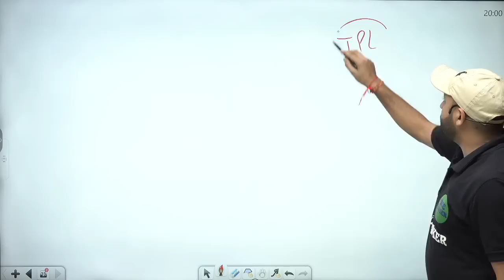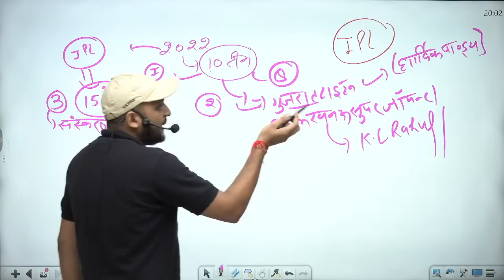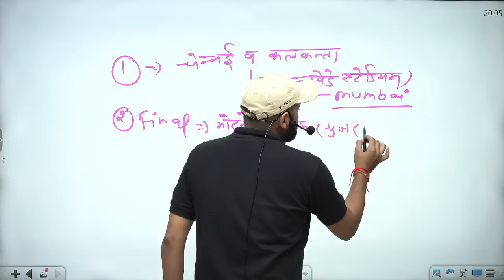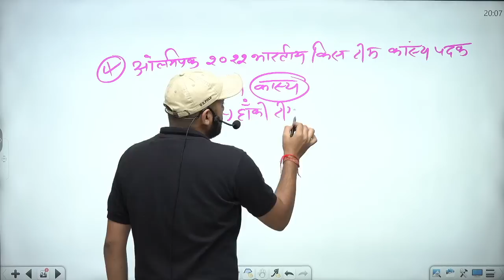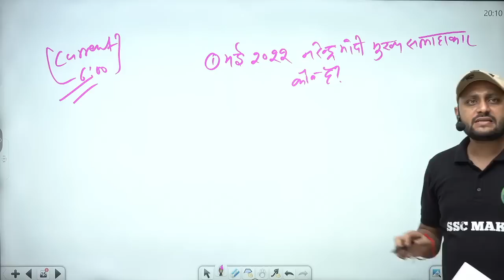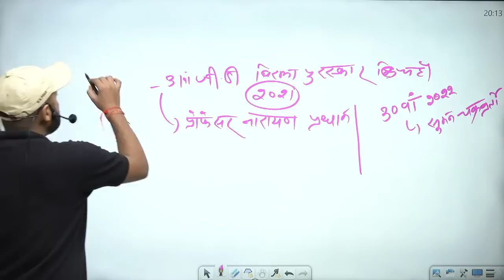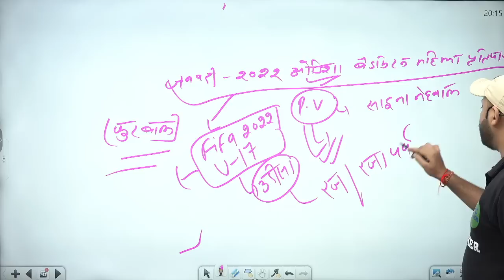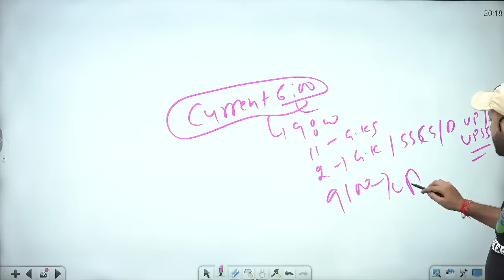RRC Group D 29 August 2022 Current Affairs All Shift Analysis| All Important Questions by SSC MAKER